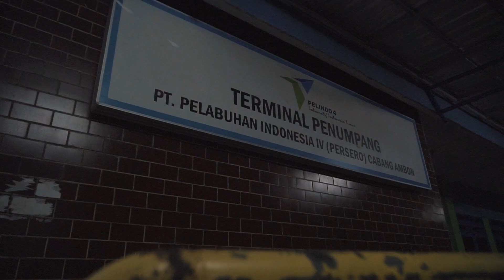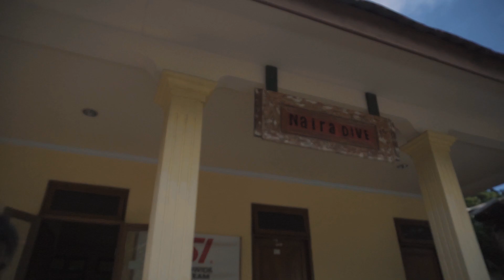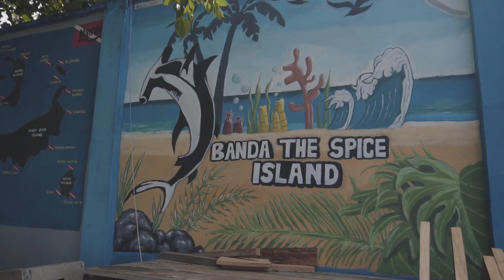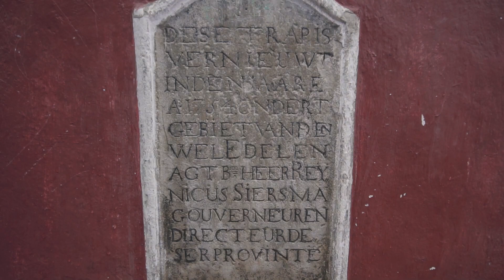BANDA NAIRA - Lonthoir (Andan Orsia)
Pardidu 24, di pulau rempah - rempah Kepulauan Banda Neira, yang pertama Desa Lonthoir (andan orsia) Pulau Banda Besar.

Danke juga untuk naira dive operator...